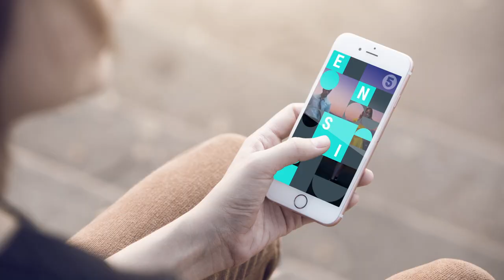Discovery Networks Finland: TV5 Rebrand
A refresh of Discovery’s flagship entertainment channel in Finland.